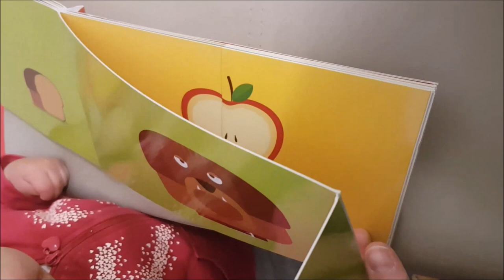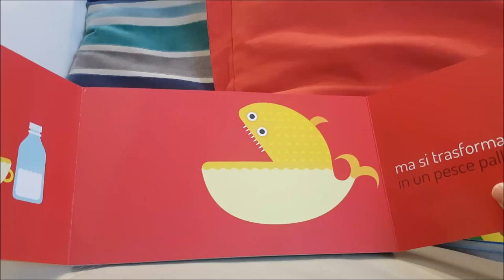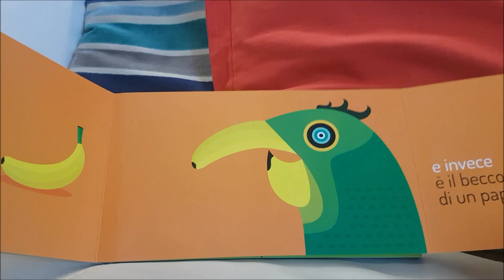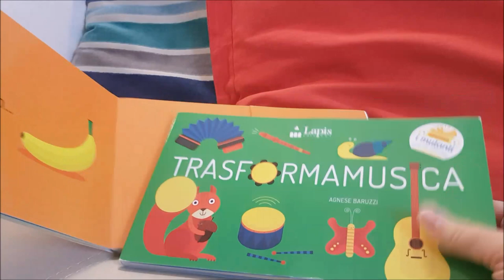Recensione - I Mutanti, Lapis Edizioni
Libri resistenti per bimbi molto molto entusiasti!!